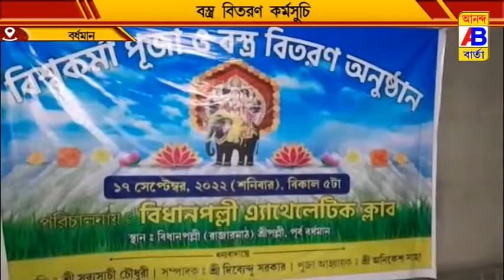আসন্ন শারদীয়া উপলক্ষে বস্ত্র বিতরণ কর্মসূচি